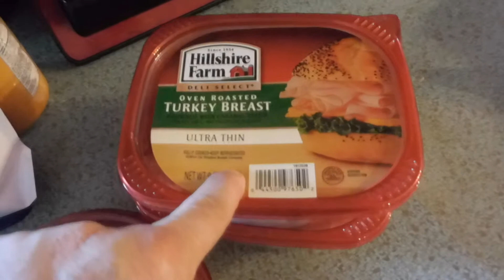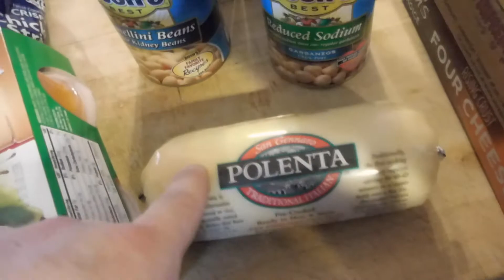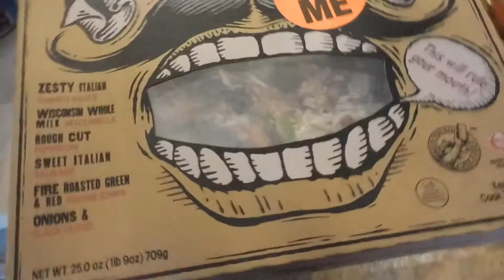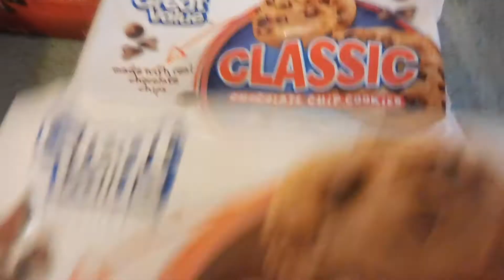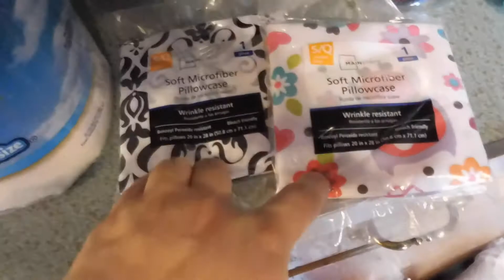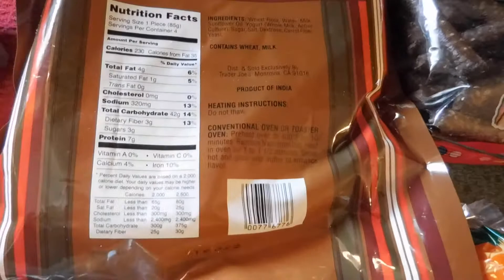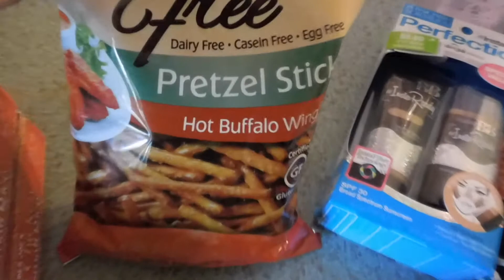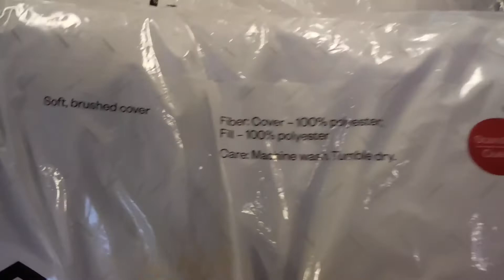Menu Plan and Grocery Haul Walmart, Trader Joe's and Target